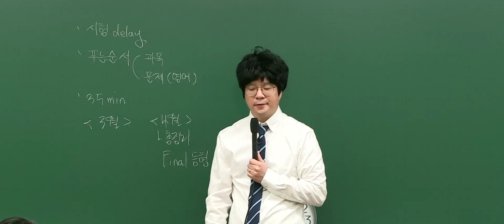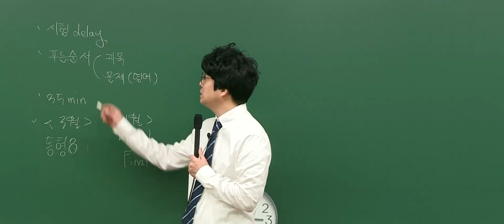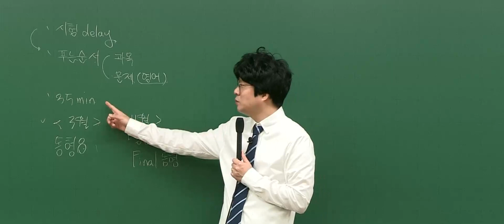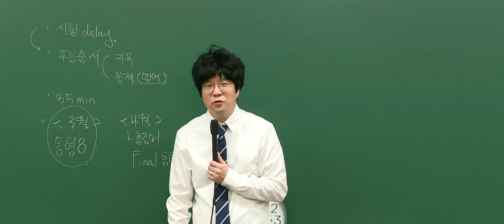[메가소방] 소방영어 장대영, 소방 실전 동형모의고사와 필수 문법 정리를 한 번에!